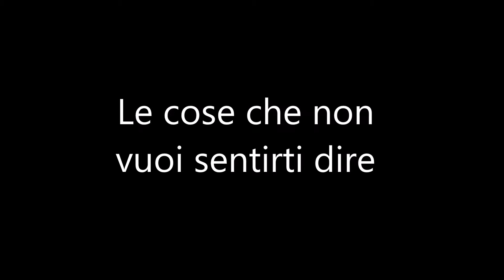Luci sparse-TOMMASO FANUCCI